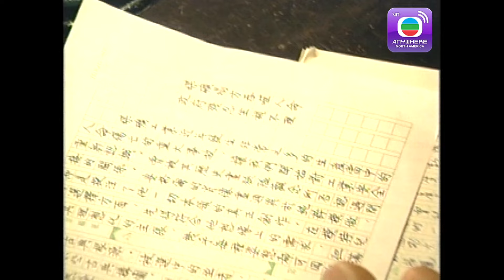Số Phận Hồng Nhan - Tập 12 (Lồng Tiếng) Xa Thị Mạn, Mã Đức Chung, Trần Kiện Phong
【TVBAnywhere North America Viet】Quán ăn Phụng Hoàng là nơi chứng kiến số phận của 4 người phụ nữ qua 4 thế hệ. Cuối đời Than, Phụng vì hoàn cảnh gia đình kết hôn cùng Lân. Nào ngờ Lân cũng sa sút, Phụng đành bán đi vật kỷ niệm để mở quán cơm Phụng Hoàng. Năm 1954, con gái Phụng là quân thoát ly gia đình cùng thầy Tường, nhưng rồi cũng đổ vở, cô quay lại Bắc Kinh khi tiệm ăn của mẹ cô gần khánh kiệt. Thập niên 60, cháu ngoại Phụng là Trân cùng chồng là Nhân ra sức quảng bá, vực Phụng Hoàng lầu đứng dậy nhưng rồi chính cuộc tình của cô tan vở. Thế kỷ 21, Cháu cố của Phụng là Gia mới thực sự đưa Phụng Hoàng lầu đi lên...